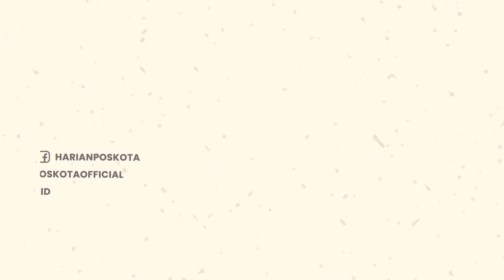Hotel di Lombok Utara Dilahap Si Jago Merah, Para Wisatawan Buru-buru Diamankan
Hotel Oceano Resort Jambu Luwuk di Gili Trawangan, Lombok Utara, dilaporkan mengalami kebakaran.

Kebakaran tersebut terjadi pada Sabtu (30/7/2022) malam, sekitar pukul 19.15 WITA.

Lokasi tepatnya kebaran itu terjadi berada di Desa Gili Indah, Lombok Utara, Nusa Tenggara Barat.

Sampai saat ini belum diketahui apa penyebab kebakaran itu terjadi.

Namun, telah diketahui, menurut warga, api berawal dari area belakang hotel dan menjalar ke arah depan.

Akibat kebakaran itu, para wisatawan yang menginap di hotel dekat lokasi kebakaran, dievakuasi ke tempat aman.

Terlebih Gili Trawangan sedang dalam musim ramai kunjungan wisatawan.

Warga berupaya memadamkan api yang cukup besar dengan mengandalkan alat seadanya, karena tidak ada mobil dan petugas pemadam kebakaran di pulau tersebut.

Diketahui, akibat kebakaran itu juga menyebabkan pemadaman listrik di Gili Trawangan, karena PLN padamkan 7 gardu distribusi dengan tujuan untuk amankan jaringan listrik di sekitar lokasi kebakaran.

-YPN-